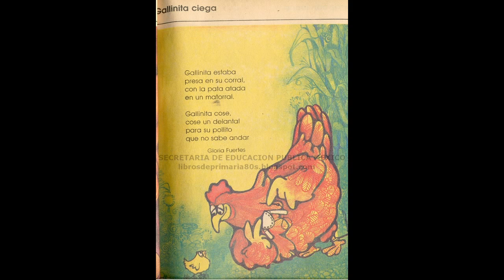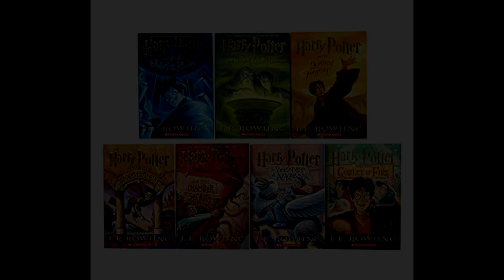Tetópolis: México y la literatura (fragmento)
Con problemas de garganta y sin idea de lo que se habla, el abogamer nos trae este intento de programa.

Categoría